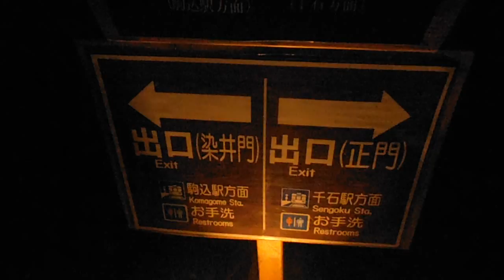DSCF9254六義園20151130紅葉ライトアップ